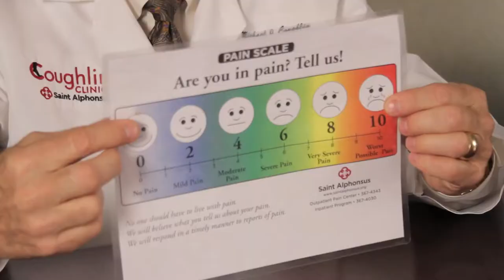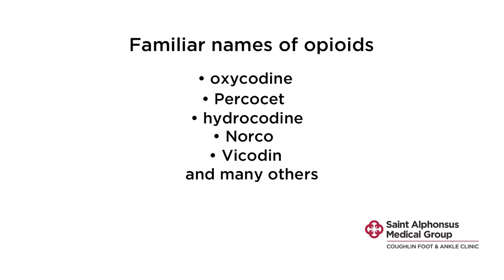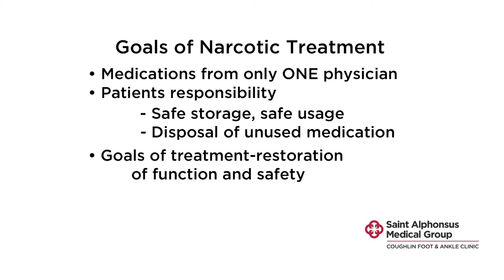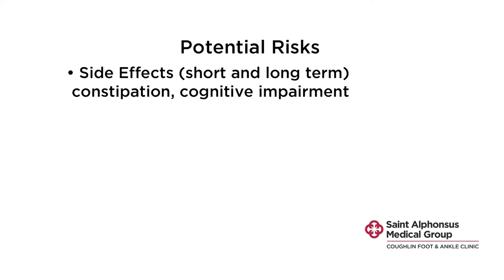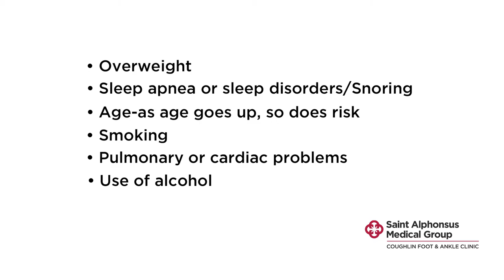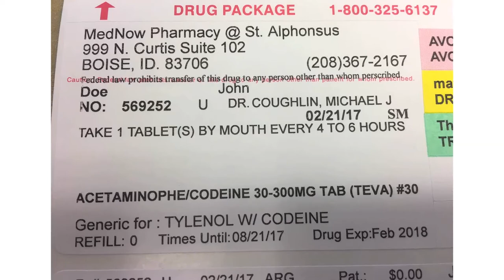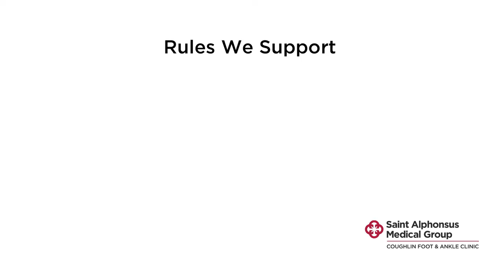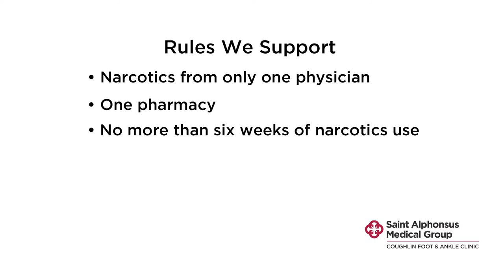About Narcotics and Opioid Addiction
Learn more from orthopedic surgeon Dr. Michael Coughlin about narcotics, opioids, and managing pain following foot and ankle surgery.